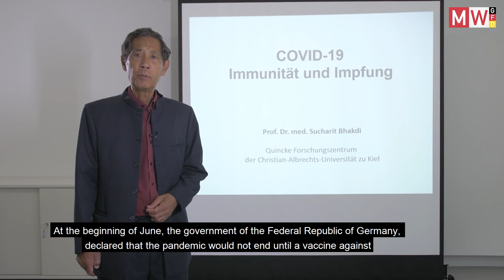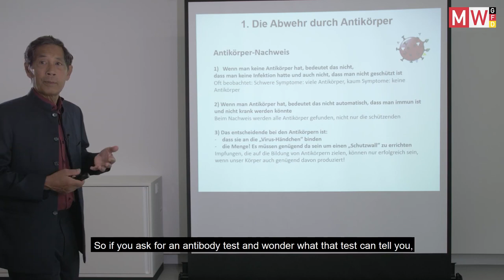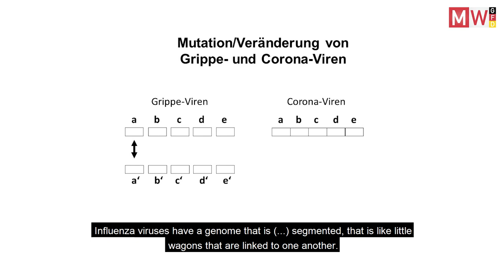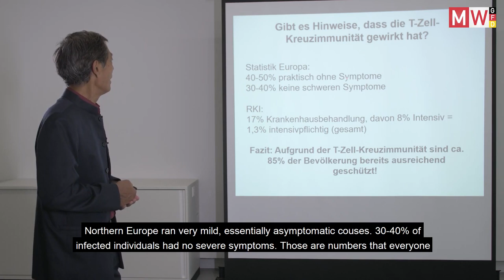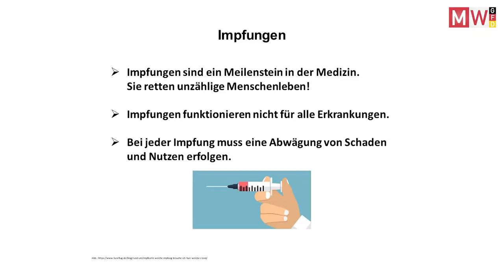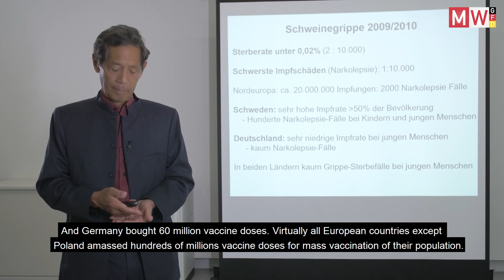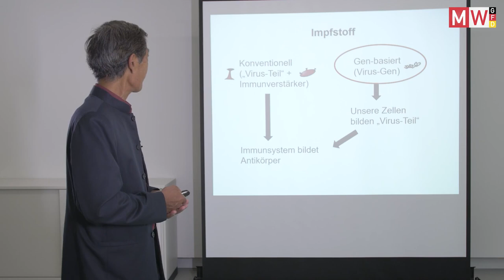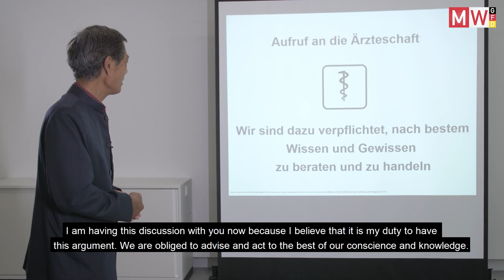DR. SUCHARIT BHAKDI professzor előadása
ORVOSOK A TISZTÁNLÁTÁSÉRT!

Tudományos konferencia
2020. augusztus 21.  Budapest